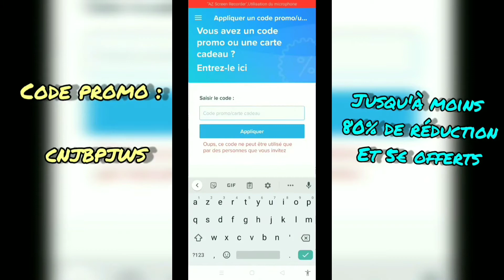Gagner 100€ Avec Wish ! (CPW)